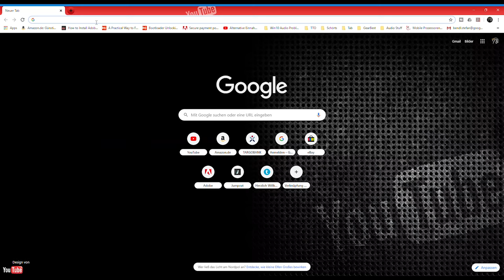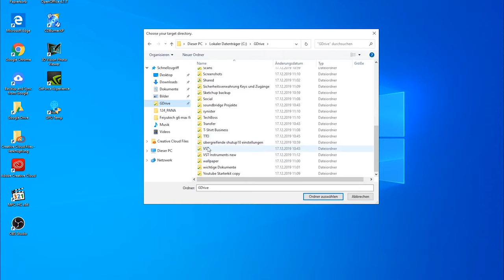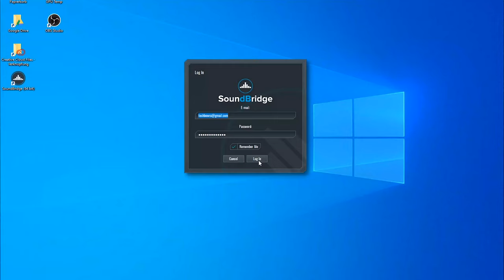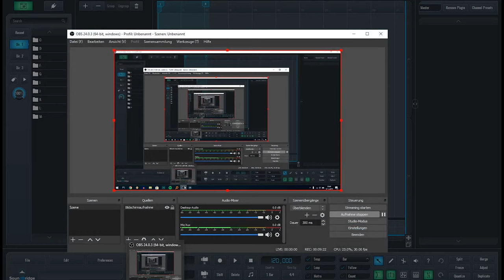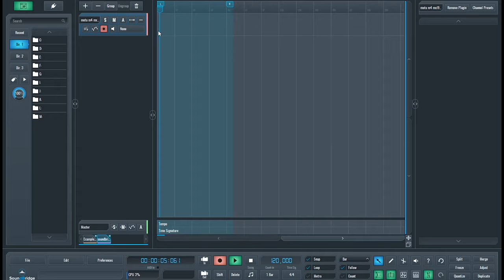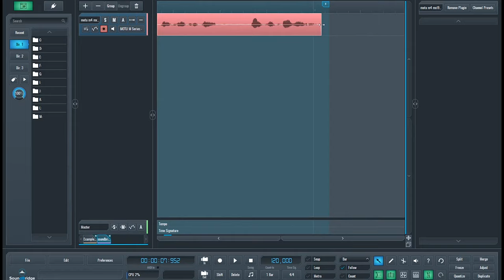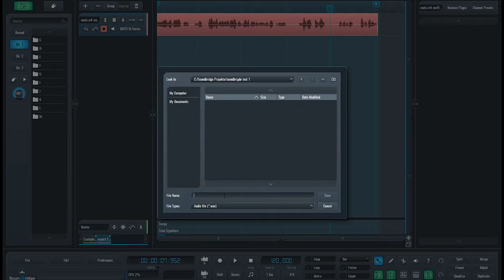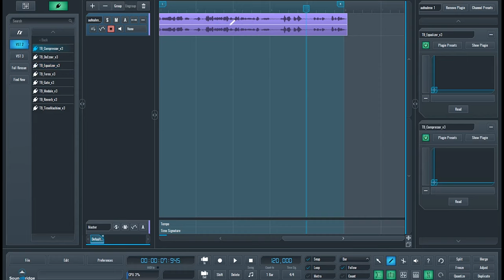Soundbridge: kostenlose Audio Aufnahmesoftware für alle! | TechBoss | Deutsch | 2019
Kleines Einstiegs-Tutorial für die kostenlose Recording Software Soundbridge!
Egal ob zum Musik Produzieren oder nur um Voice Overs aufzunehmen: Soundbridge kann das! Sehr empfehlenswerte Software!

An alle Unterstützer: ❤❤❤ Herzlichen Dank! ❤❤❤ Ihr macht diesen Kanal möglich! ❤❤❤ Love you long time! ❤❤❤